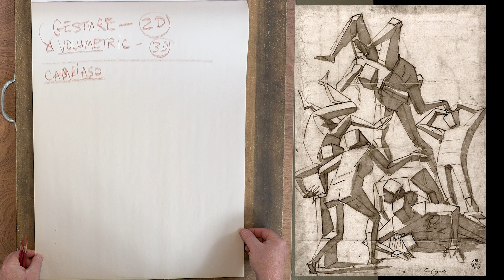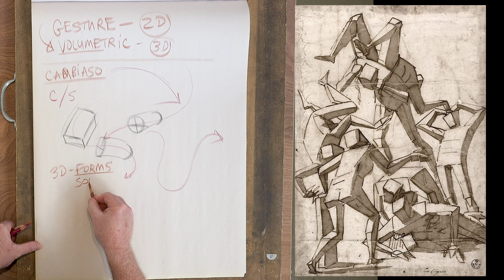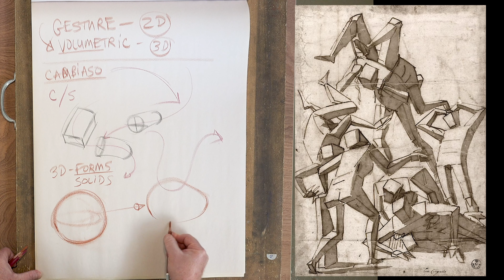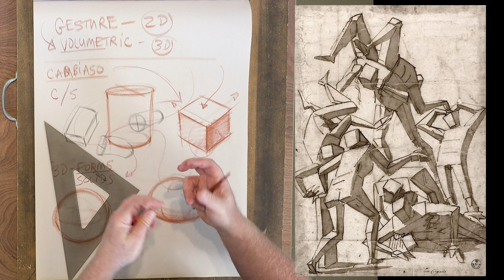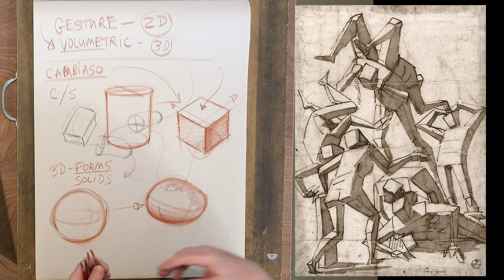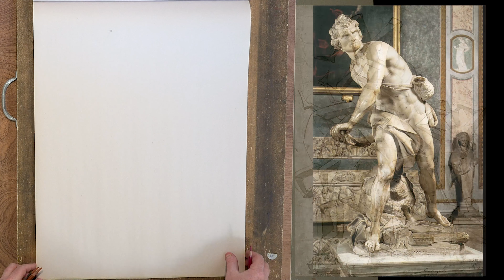THE FIGURE: Volumetric Figure Basics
Marc demonstrates combining gesture/action with the 3-Dimensional thinking of the Volumetric figure. This approach introduces you to Luca Cambiaso and the range of basic form manipulation he can teach us.